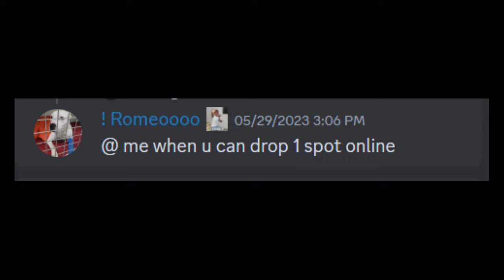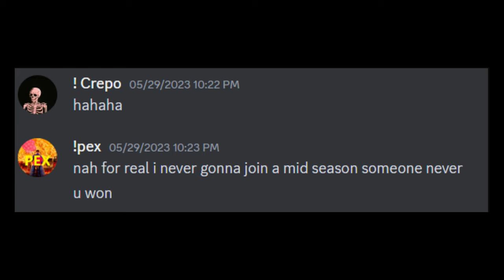Pearl Cave Wipe + Snow North Defence | Ark Unofficial | Astro PvP 100x